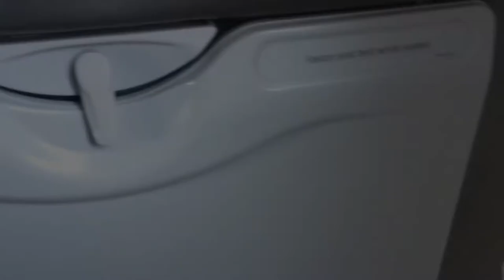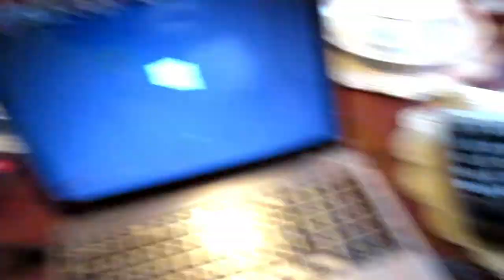VLOGMAS 2019 DAY: 10, 11, 12 || MOVING FORWARD BECAUSE LIFE IS TOO GOOD TO SETTLE FOR LESS